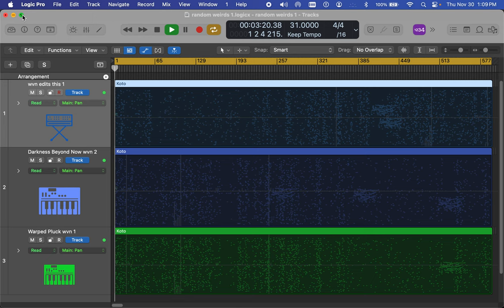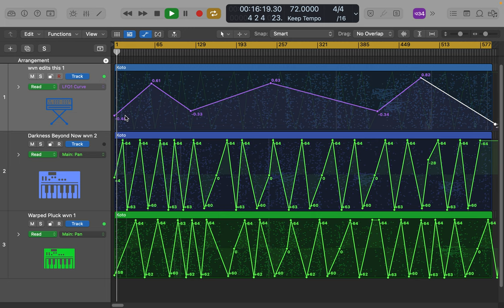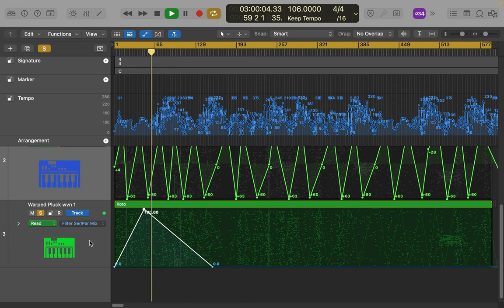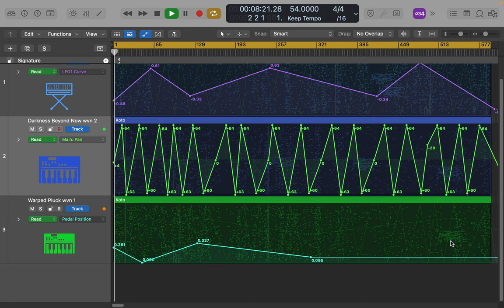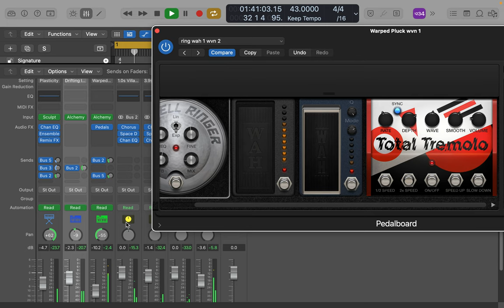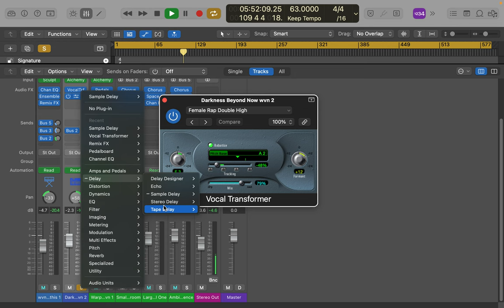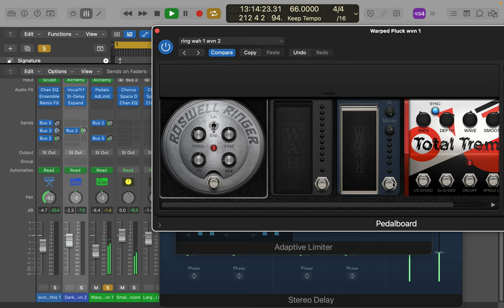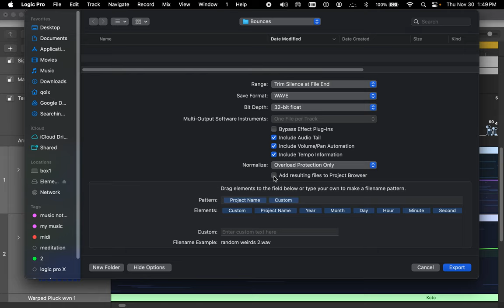[EPILEPSY WARNING] Screen Recording 2023 11 30 at 1 09 27 PM designing soundscapes with logic pro x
logic designing soundscapes with logic pro x